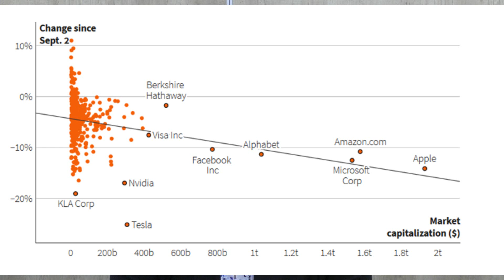Распродажные настроения на рынке США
Елена Шишкина дает комментарий о ситуации на американских рынках

★ Интернет-трейдинг, ИИС
★ Глобальные рынки
★ Структурные продукты
★ Доверительное управление

1-е место среди российских инвестбанков по точности прогнозов по версии РБК Quote;
1-й российский брокер на Astana International Exchange (AIX);